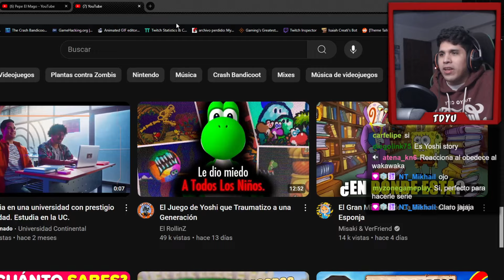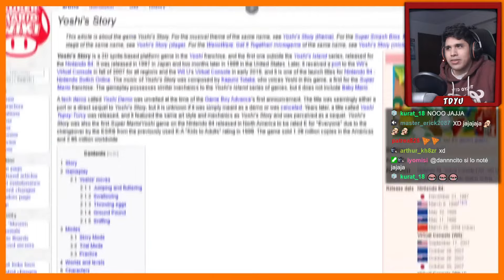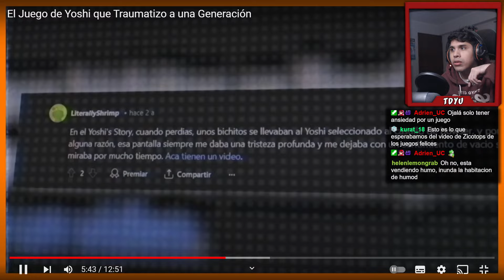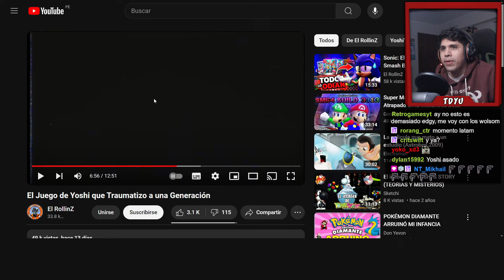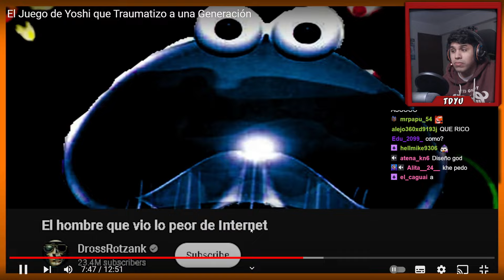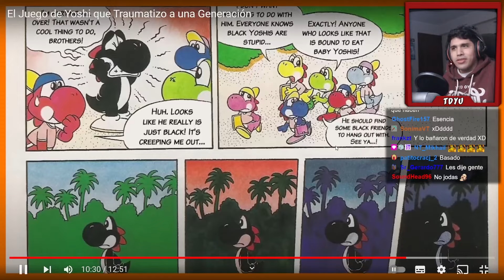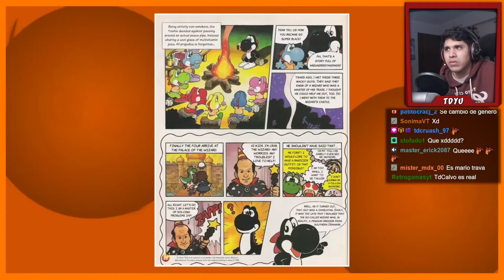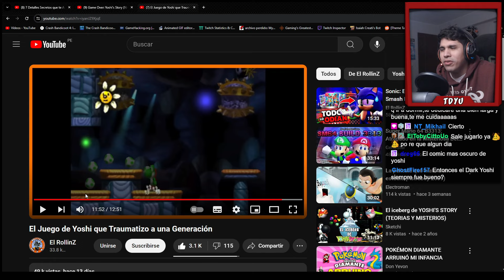TDYU Reacciona al Juego de Yoshi que Traumatizó a una Generación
LOCURAAAAA